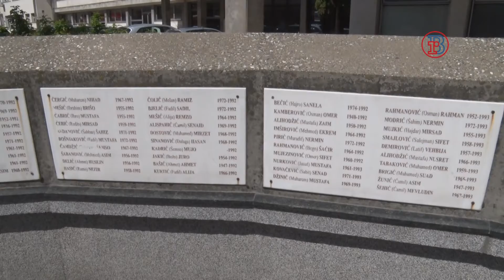Obilježavanje Majskih dana otpora, Banovići 2022.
Svečanom akademijom u Banovićima je danas obilježen 19.maj, datum kada je, prije tri decenije, počela agresija na ovu Općinu. Na taj način završene su manifestacije u okviru obilježavanja Majskih dana otpora.

Snimatelj i montaža: Fikret Kerić
Gl. i odg. urednik: Mirnes Brigić                                                                                                                                                       Direktor produkcije: Eniz Gabeljić